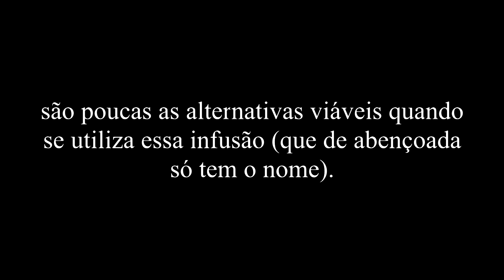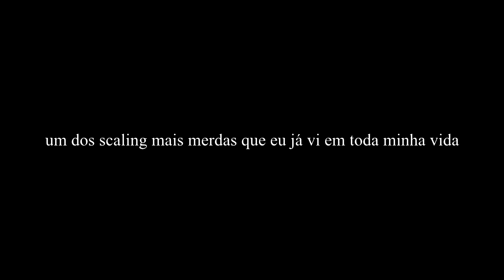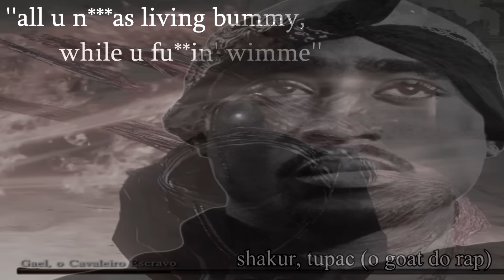o fim... [zerando DARK SOULS 3 com a PIOR classe do jogo]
O fim chega para todos...